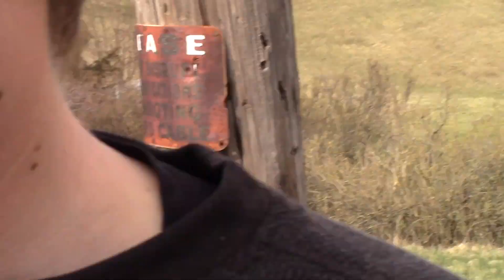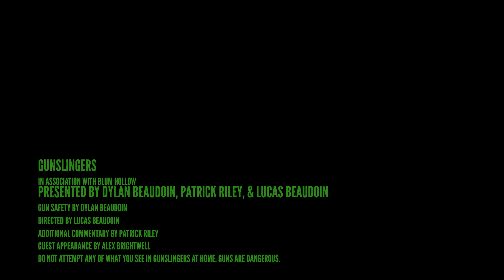Gunslingers Season 2: Episode 3